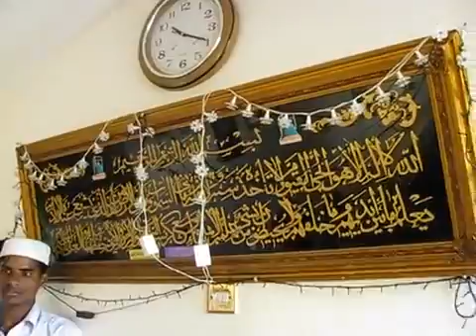Longest grave in the world!